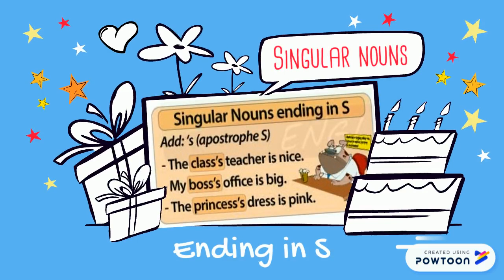English Year 3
Possessive Nouns
SRI Al Huda
3 Muqadisi